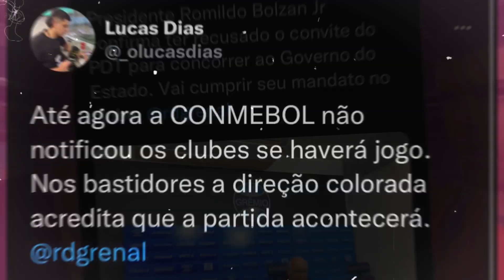INTER SEGUE SEM VENCER | DIRETO DO GRAMADO: O QUE EU VI DO JOGO? | NECESSIDADE DE REFORÇOS?